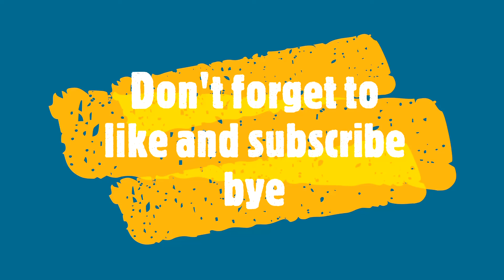Ethans slime video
Today we're making slime and Ethan named it cotton candy slime